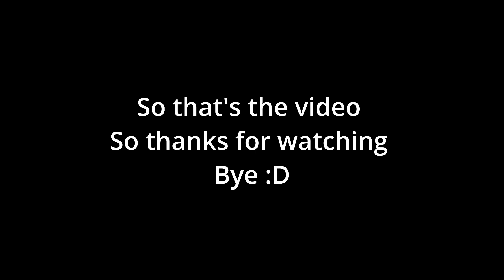We Created A Monster - A Mario Comic Dub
So my friends and I did another comic dub. This time it's of a funny mario comic I found.
Cast
@Boo_Mar10  as Mario
@Lugiamasterbrony  as Peach
@EERIE_OREO  as Bowser
@TheCocoYouKnow  Lava Princess